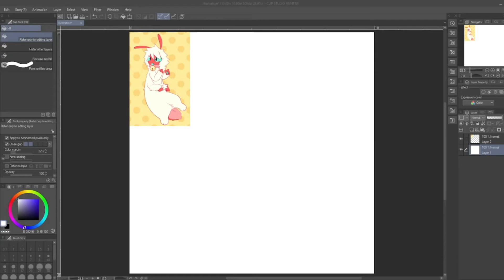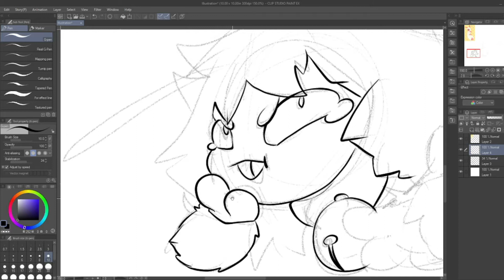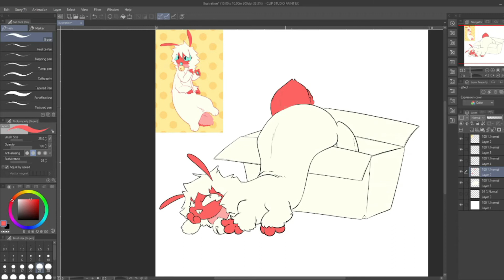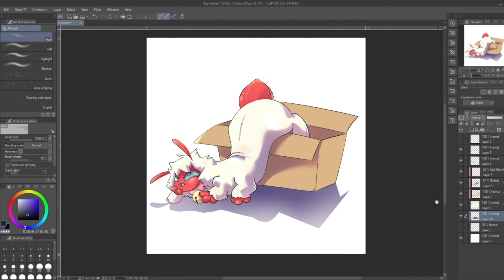Artfight 2021 - Box Boi [Attack on Mershmellow]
Attack on Mershmellow of their Doppio! He just looked like he'd make a great floppy boi

Come fight me!